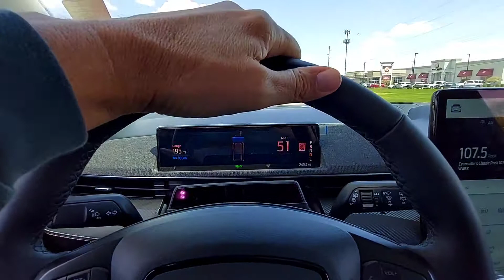Mach-e Test drive